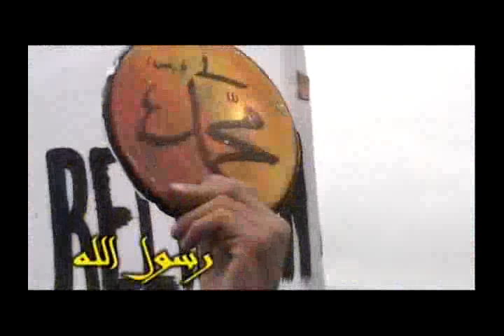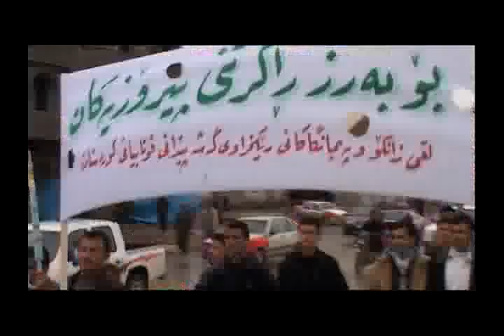گۆرانی يارسول الله " ئاشتي علي